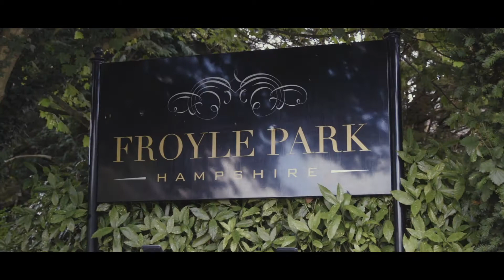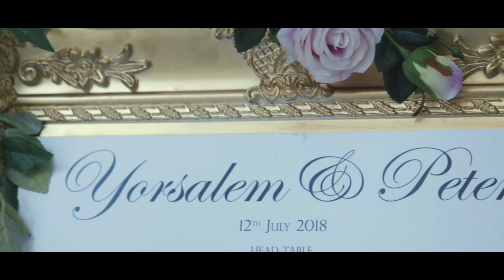Peter & Youri's stunning Froyle Park wedding film 12_07_18 | Alton Hampshire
Froyle Park Wedding videographers and photographers

What a stunning couple and and family, we had the pleasure of capturing Peter and Youri's Froyle park wedding film and photos.

Modern stylish cinematic wedding films and photography throughout Essex London, Kent Surrey Suffolk, Herts/Hertfordshire plus full UK and destination weddings.

Working in a relaxed reportage style Boutique wedding films and photography are unique outstanding Froyle Park photographers and videographers capturing priceless memories time after time for wonderful newly weds. If you enjoy our work then please don't hesitate to get in touch via the link below to check our availability.